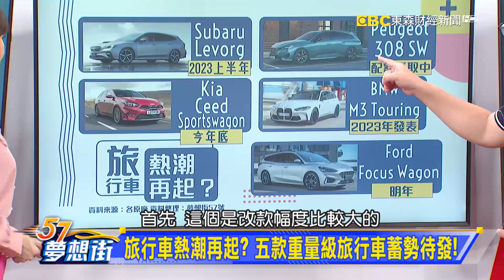旅行車熱潮再起？ 五款重量級旅行車蓄勢待發！《＠夢想街57號 預約你的夢想 精華篇》20221003 李冠儀 羅焜平 Rick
旅行車熱潮再起？ 五款重量級旅行車蓄勢待發！
你的夢想車上榜了嗎？ 十款全球最受歡迎跑車出爐！